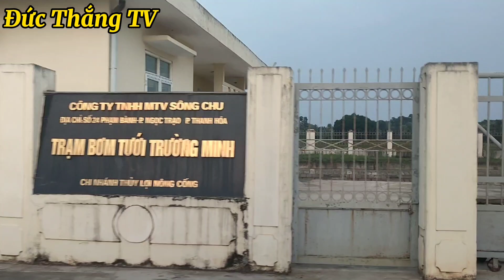Cao Tốc Bắc Nam.Thần Tốc Nút Giao Vạn Thiện, Cầu vượt và lối lên xuống phía đông đã Thông xe.14-10